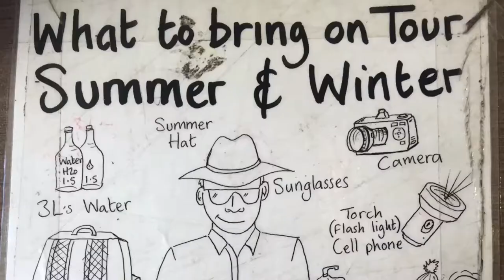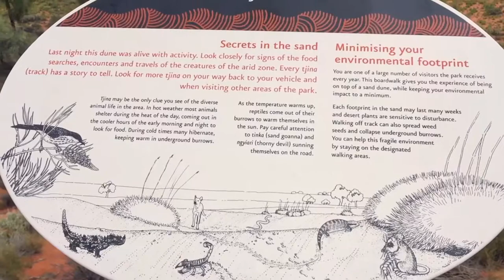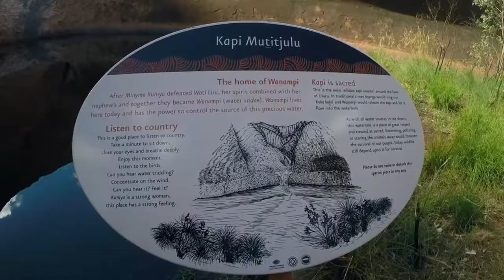AUSTRALIAN OUTBACK - ULURU & KATA TJUTA 3 DAY ROCK TOUR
Explore the Australian Outback and see the amazing Uluru (formerly known as Ayres Rock). See some amazing sights on this awesome 3 day tour through the heart of the Australian Outback.

Uluru, or Ayers Rock, is a massive sandstone monolith in the heart of the Northern Territory’s arid "Red Centre". The nearest large town is Alice Springs, 450km away. Uluru is sacred to indigenous Australians and is thought to have started forming around 550 million years ago. It’s within Uluru-Kata Tjuta National Park, which also includes the 36 red-rock domes of the Kata Tjuta (colloquially “The Olgas”) formation.